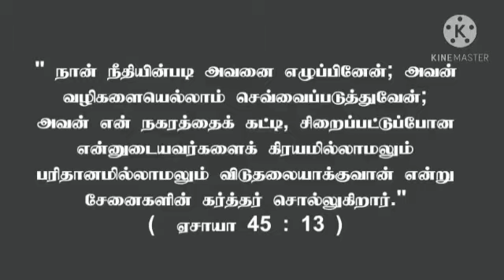Daily devotion in tamil / 26.10.2020 செம்மையானவழி. ஏசா:45:13.